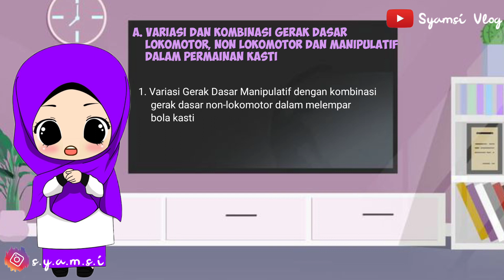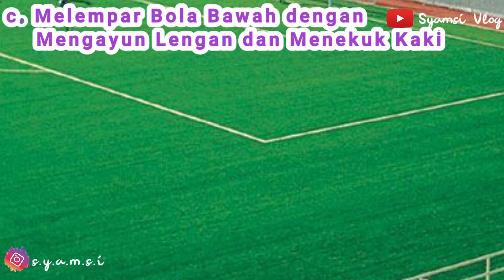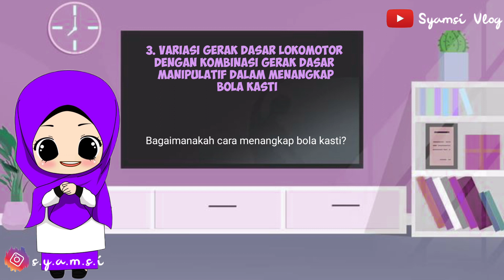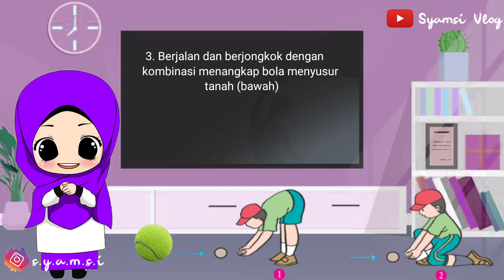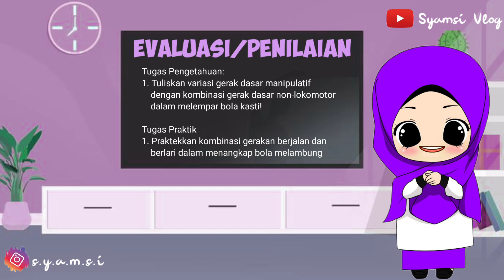Materi Pembelajaran PJOK Kelas 6 Bab 2 Pertemuan 1 - Permainan Bola Kasti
Materi Pembelajaran PJOK Kelas 6 Bab 2 Pertemuan 1 - Variasi dan Kombinasi Gerak Dasar dalam Berbagai Permainan Bola Kecil